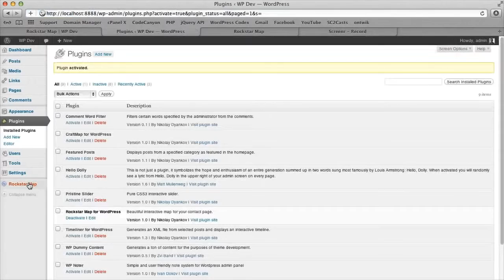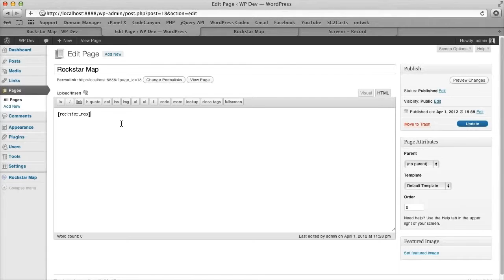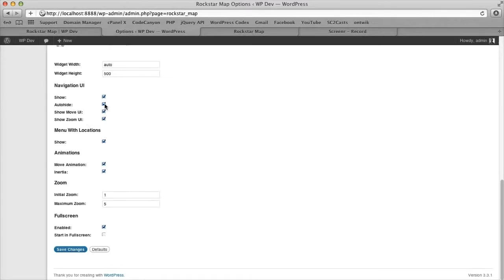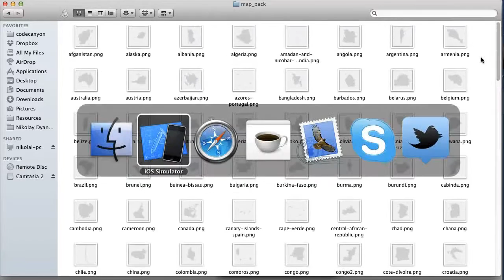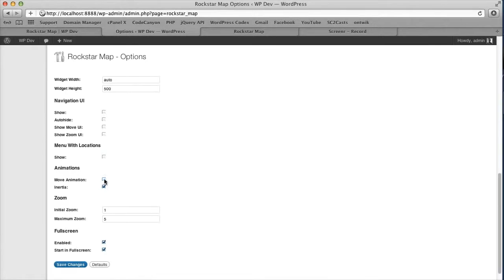Preview: Rockstar Map for WordPress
Preview of Rockstar Map for WordPress